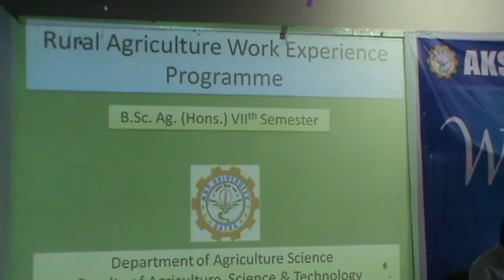AKSNEWS 23/07/2015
Students setected in Ahemedabad for CNC operator post,& Agriclture progamer in A.G .